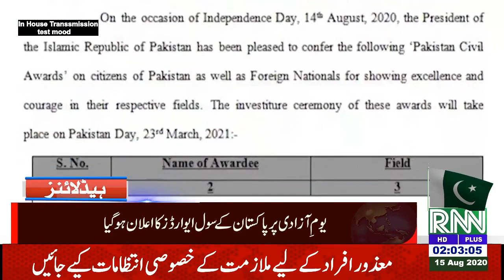2 pm headlines 15 august rugsnews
rugsnews 2 pm headlines 15 august